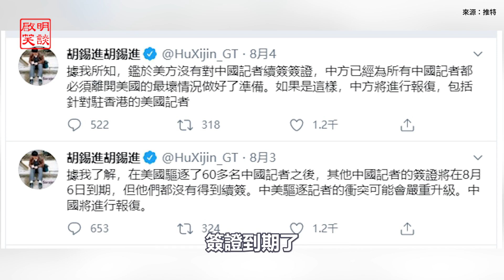爆料美國禁止抖音原因是這個?瑞士會凍結中共高官的財產嗎？（啟明笑談20200806）